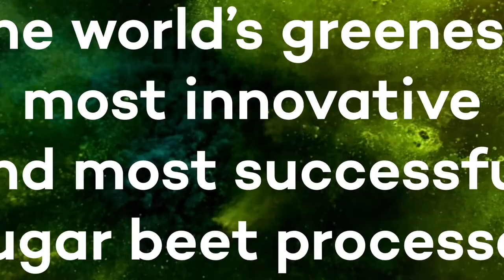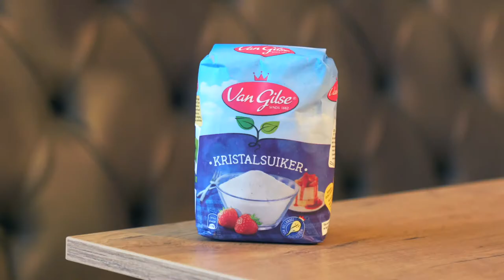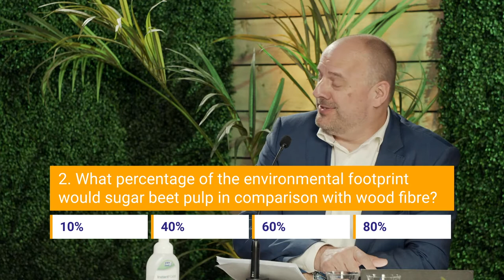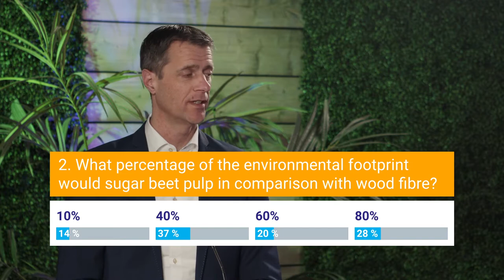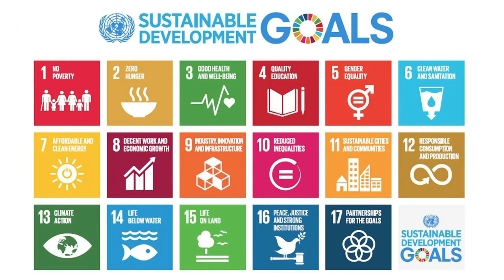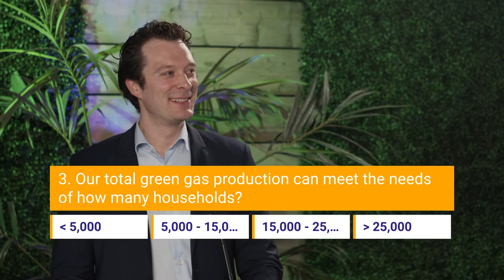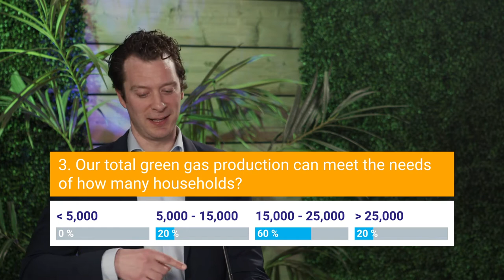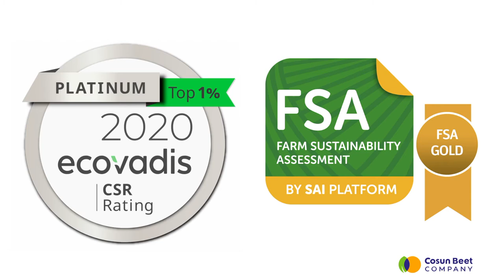Cosun online event 15 april Bright Beet Solutions [English]